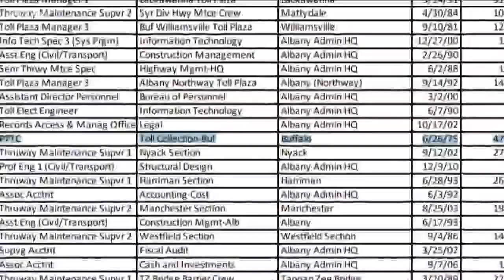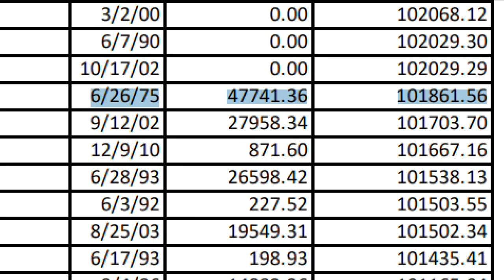Toll Collector Earned Nearly $102K In 2017